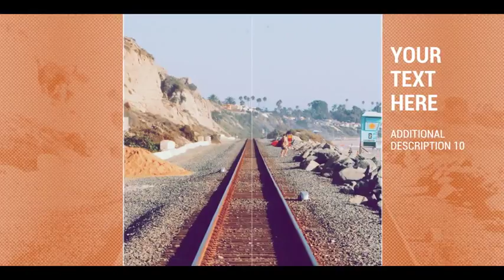Color Shutter Slideshow | After Effects template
Last Update: 14 April 16
Created: 14 April 16
After Effects Version: CS4
Length: 0:45
Resolution: 1920x1080
File Size: 6MB
Media Placeholders: 15
Text Placeholders: 18
Category: (video-displays)

Description: 100% After Effects Plugins no requires Easy to customize Replace a images, text, color Edit thickness, transparency and color of strokes This Project file is CS4  newer versions Full HD Resolution 1920?1080 The audio file not included but can be downloaded here: PDF Help Included for customizing the Project If you ve bought my project and you ve got some problems with it I am ready to change your logo, text and color free myself and sent you a finished video in the format that you need. Everything I will make free of charge SCREENSHOTS...